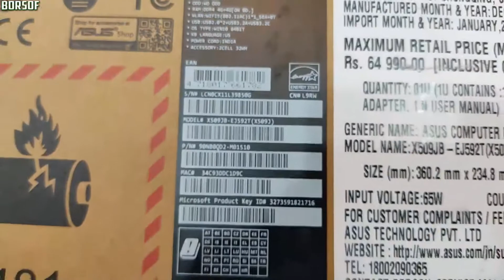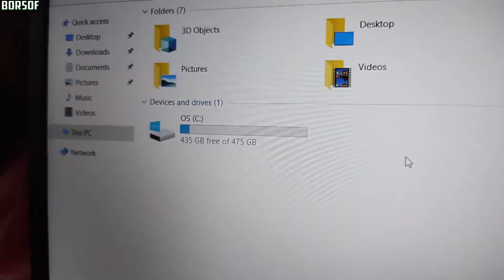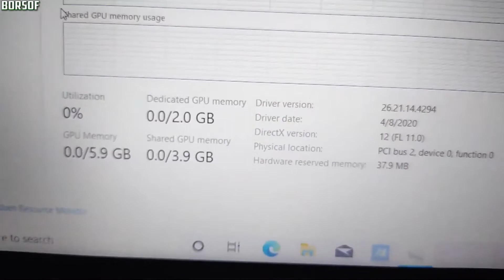Asus Core i5 10th Gen 8 GB 512 GB SSD Win 10 Home 2 GB Graphics Laptop Unboxing 15 6 inch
This is an exclusive video about Asus Core i5 10th Gen   8 GB 512 GB SSD Win 10 Home 2 GB Graphics Laptop Unboxing 15 6 inch